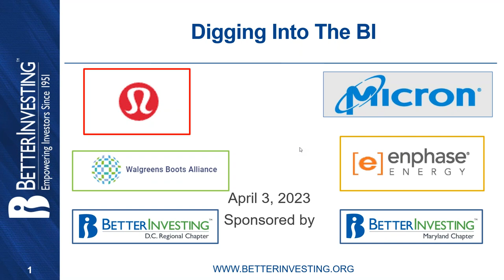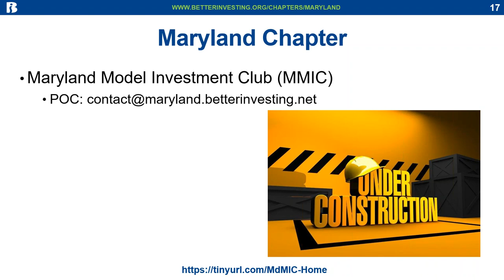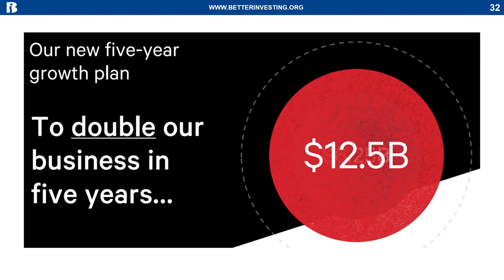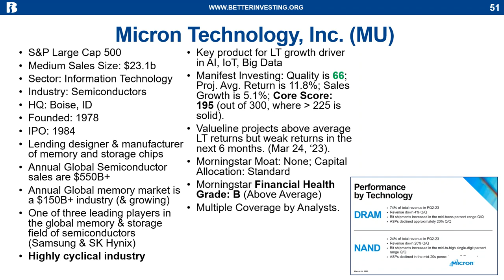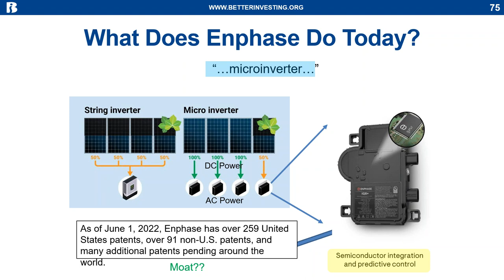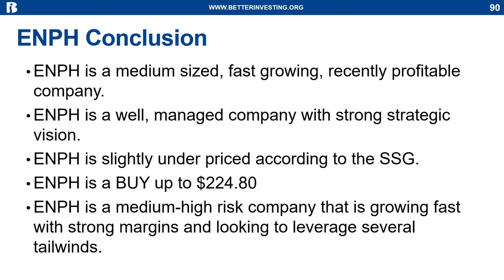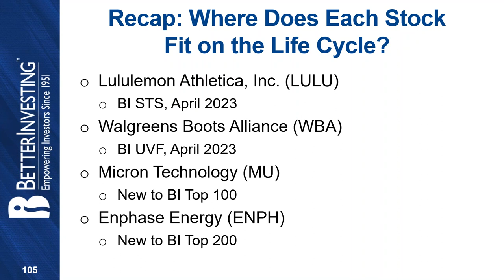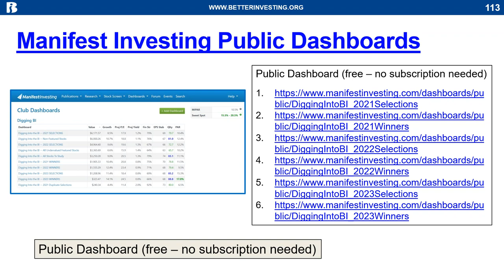Digging Into BI Magazine Apr 2023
DC, MD and VA Model Club members and other Mid Atlantic BI members will walk you through the April 2023 issue of the Better Investing Magazine for stock ideas. This free webinar is designed for both beginners and those looking to improve their judgment on the Stock Selection Guide (SSG), the main form used for analyzing stocks fundamentally from BI. In a little over an hour, we will have four stock presentations using the current issue of BI Magazine and stock screens on the BI website. Presenters will come from BI members in the Mid-Atlantic region. Stocks Presented: Lululemon Athletica, Inc. (LULU), Walgreens Boots Alliance, Inc. (WBA), Micron Technology, Inc. (MU) and Enphase Energy, Inc. (ENPH). This event was recorded on April 3rd, 2023.

0:00 - Welcome & Purpose
9:50 - Upcoming Events
22:40 - Lululemon (LULU)
37:30 - Micron (MU)
53:08 - Enphase Energy (ENPH)
1:09:33 - Walgreens (WBA)
1:21:40 - Recap and Voting
1:26:50 - Audience Questions
1:36:00 - Next Month Stocks and Portfolio Dashboards